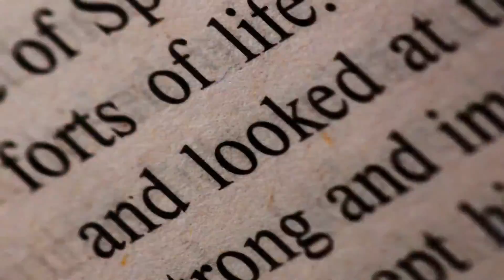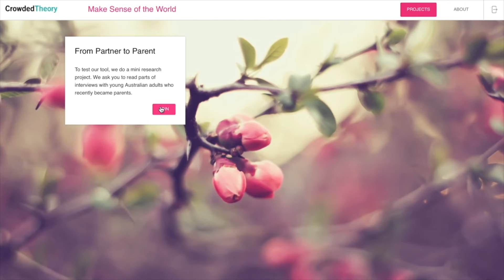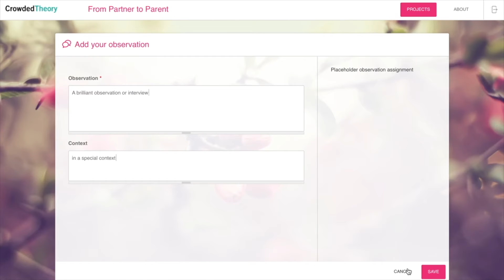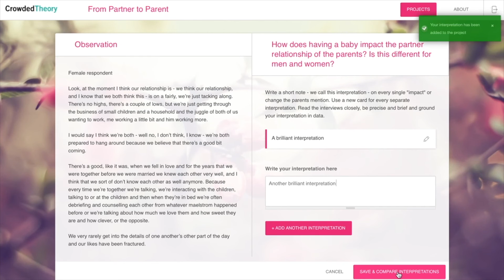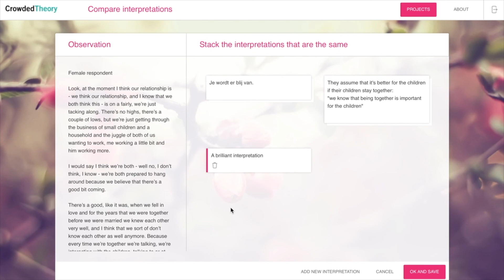Open Qualitative Research - Gerben Moerman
Video on project of Gerben Moerman and Christian Bröer. The trend in Qualitative data analysis and it’s software is obviously towards automation. Big textual data is analysed using Keywords in contexts, machine learning, topic modelling and other algorithm or dictionary based approaches. These methods are really pushing qualitative data forward. However, we would like to focus on a totally different approach. Instead of algorithms, we want to use the combined and connected intelligence of humans to tackle larger data sets and to arrive at more profound interpretations of qualitative material.